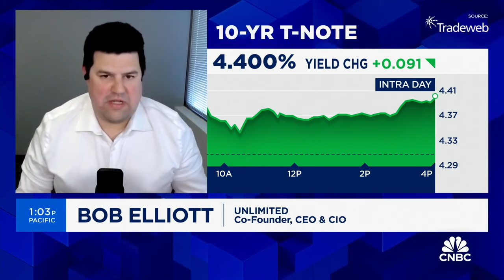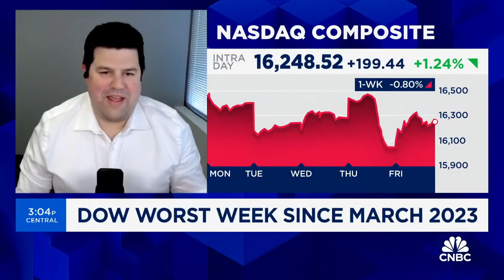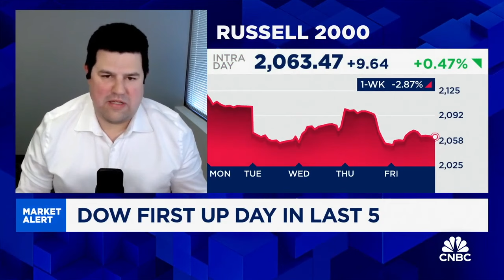U S Economy – Is a No Landing Scenario Priced into Markets?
Both the stock market and short-end treasury market seem to be pricing in an implausible no landing to the U.S. economy. Long-end treasury bonds still seem mispriced. How do cash, commodities, and gold assets figure into portfolios at the start of 2Q 2024?

Excerpt from @CNBCtelevision  Closing Bell on April 5 2024  with @BobEUnlimited